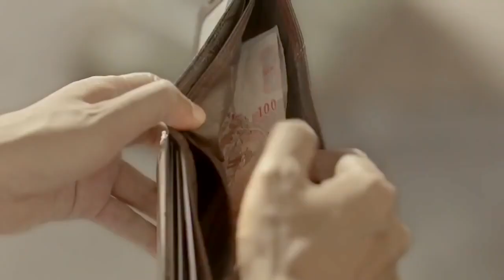The Importance of Kindness | SENT | Pastor Tope Koleoso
"Kindness is like the diamond tip of a drill, it is the penetrating point of evangelism that can be most effective." Pastor Tope highlights the importance of Kindness in our daily life as we are called to evangelise.